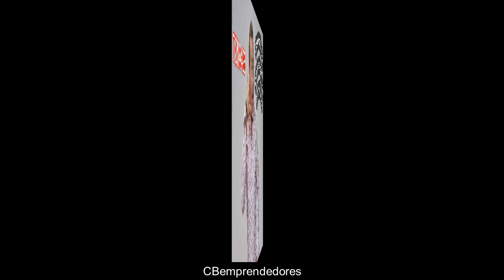😁 Bromas Isidro Montalvo - Toma 496